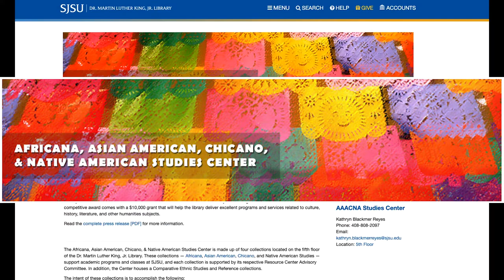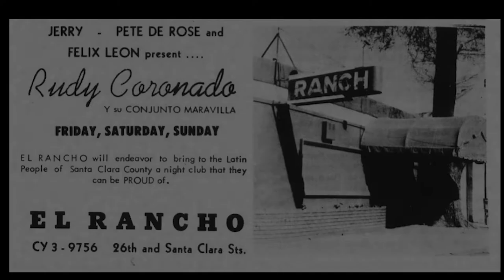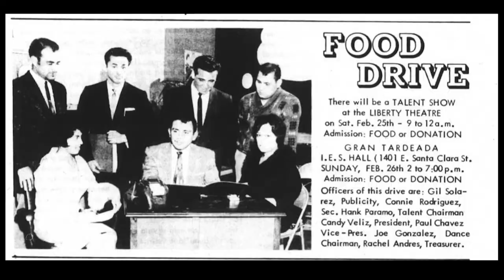Help us complete a Mexican American Civil Rights Mini Documentary in Santa Clara County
Celebrate November’s Giving Tuesday Month by contributing to the completion of The Before Silicon Valley Project’s Mexican American Civil Rights Mini Documentary!

On Cesar Chavez Day March 31, 2023, we will launch the Before Silicon Valley Project: Mexican Cannery & Agricultural Workers of Santa Clara County, 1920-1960 bilingual website hosted by the AACNA Center at San Jose State University Library.  The website will feature an online exhibit and a four-part mini-documentary series that highlights the little documented history of Mexican migration, work, housing, entertainment and civil rights activism in Santa Clara County from the 1920s to the 1960s.

With your support we can finish the last and most significant mini-documentary: Civil Rights:  Ernesto Galarza & The National Farm Labor Union, the GI Forum, the C.S.O. and the Rise of Cesar Chavez.

We have already completed three mini-documentaries, based on over 80 oral history interviews, hundreds of digitized photos and newsreel footage.  Here are a few short clips from Cannery Workers, Cannery Lives;  Music and Bands; and Migration, Housing, Orchard and Field Work, featuring:

·      Sid Duran, a stylish zoot suit wearing veterano and community organizer who shared his family’s story of arriving in California and working in the fields and orchards of Santa Clara County

·      Yvonne Brooks and Rudy Coronado, two talented artists from San José’s Big Band Era that performed at many of the area’s ballrooms and night clubs by night and worked in the canneries by day,

·      Angela Lopez and Enedina Flores, who shared their experiences as working women building homes and families around cannery life.

Before “Silicon Valley,” Santa Clara County was the largest fruit-producing and processing region in the United States.  Although Mexicans provided a majority of the labor force for this cannery and agricultural center, little of this history is in books, archives, or on the internet, and few materials have been digitized.  That is why all of the materials collected in our research will be donated to the AACNA Center and accessible to the public at the end of the project.

Please contribute, share and follow our project online, via Facebook, Instagram, and the new  website.   You can also listen to NPR, which will feature a special edition on our Project in the California Report, released sometime this Fall 2022 or Winter/Spring 2023 before Website launch.

Margo McBane, PhD, Project Co-Director

Emeritus Lecturer in History / San José State University

Kathryn Blackmer Reyes, Project Co-Director

Director, AAACNA Studies Center - Dr. Martin Luther King, Jr. Library, San José State University